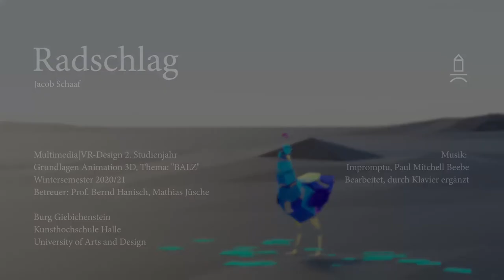"Radschlag" | Semesterprojekt 3D Animation Burg Giebichenstein Halle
Semesterprojekt Grundlagen 3D Animation
Studiengang Multimedia|VR-Design
Burg Giebichenstein Kunsthochschule Halle

Thema: "Balz"